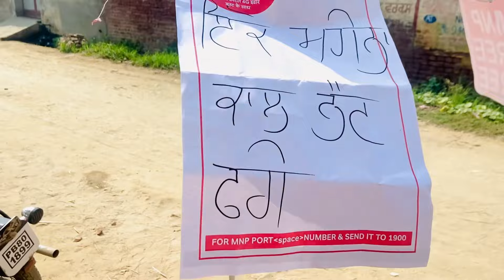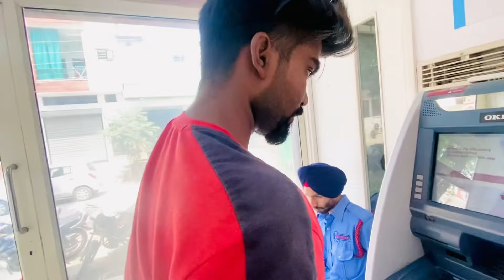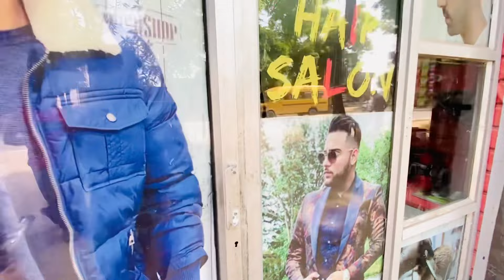ATM Block ho Gya😌(Punjabi Vlog)